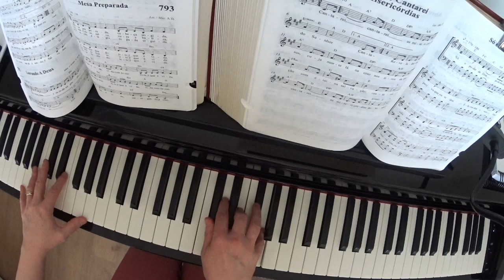Eu quero mais e mais de Cristo - Coletânea Maranata 791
Eu quero mais e mais de Cristo.
Eu quero mais do seu poder.
Eu quero mais da sua Presença.
Eu quero mais do seu viver.

Mais, mais de Cristo,
Mais do seu puro e santo amor,
Mais de ti mesmo, ó Salvador.